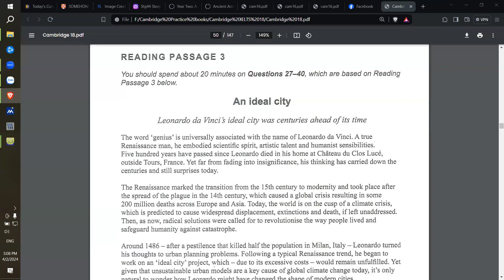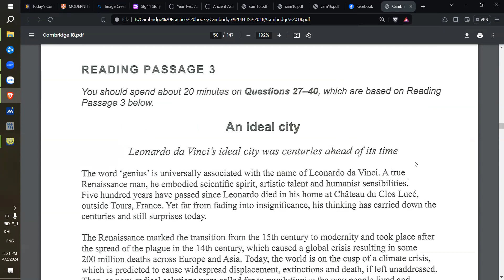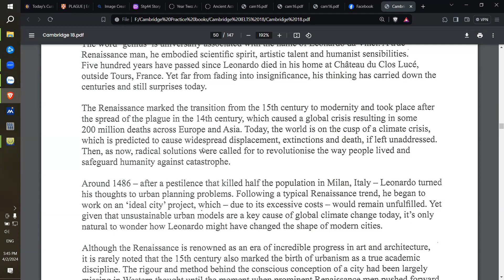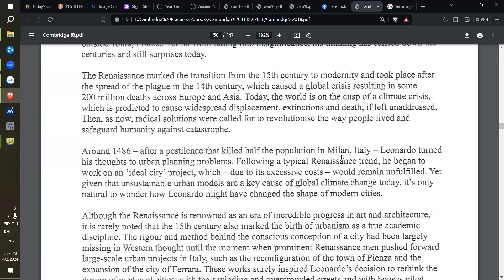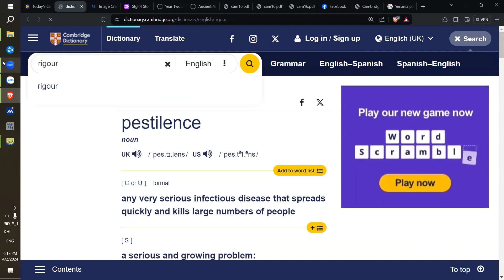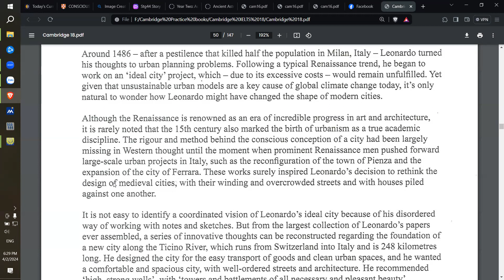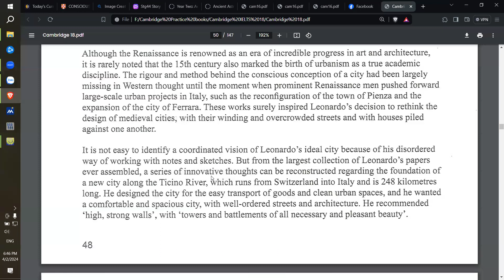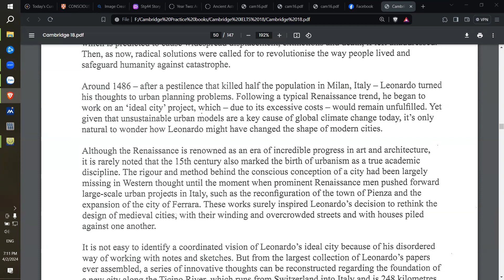Luyện phát âm vào 2nd April 2024 - Hung Ngo